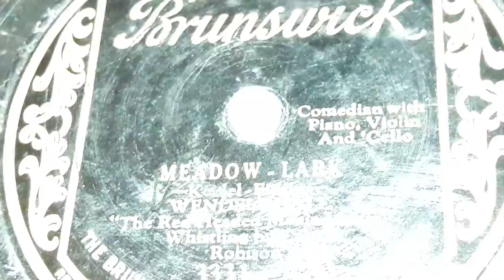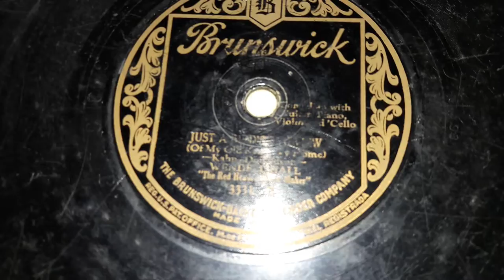Wendell Hall - Meadow Lark (1926)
This is a well loved copy thats been through hell and back but its great compared to that Mills Bros perfect I had last year.

Wendell Hall, "The Red-Headed Music Maker', was an american singer, vaudeville performer, songwriter, and among other things one of the pioneer radio men from the mid to late 1920s to the  But most importantly of all, he was a ginger!  He was also a soloist, so he was never in any band. But depending on who you ask, some say that he traveled with Carson Robinson, but Carson was known for just being guitarist that was loyal to no label and no artist. That's probably why he and Dalhart got along so well. But back with Wendell, he's also one of the people thought of when it comes to Uke players of the time, apart from Johnny Marvin and Cliff Edwards.

After Hall got a job as a Song Plugger in 1922, a Victor A&R man heard him and within a little bit, he was on Victor recording two songs he wrote himself in 1923. One side It Aint Gonna Rain No Mo' charting highly. Probably because of him now being on the radio now. So He would record it for Gennett, Edison, QRS, Winner, Supertone, and others going into 1924 while still staying on Victor most of the time. In 1925 he would leave Victor for Brunswick. Recording there almost exclusively, having one record on Columbia in 1927 before returning to Brunswick. Recording there until 1929 when most likely the depression put him out. With a total of 33 Records.

He had a couple hits, It Ain't Gonna Rain No Mo' in 1924 (victor), Red-Headed Music Maker in 1924 (victor), I'm Tellin' The Birds I'm Tellin' The Bees in 1927, and It Looks Like Rain in 1924.

The B Side is called Just A Bird's Eye View which you can listen